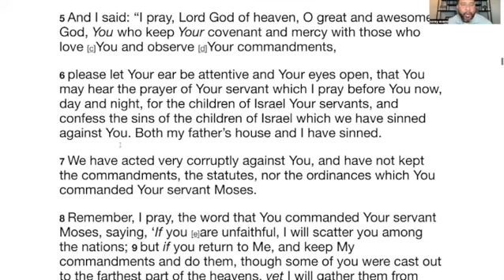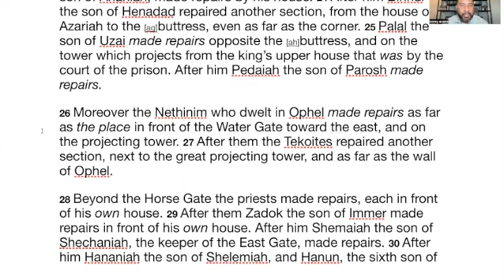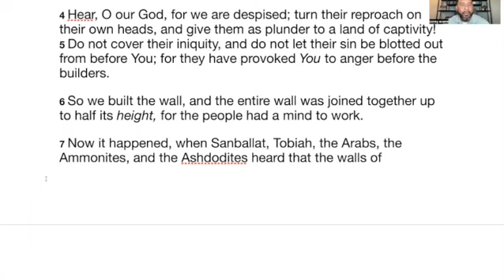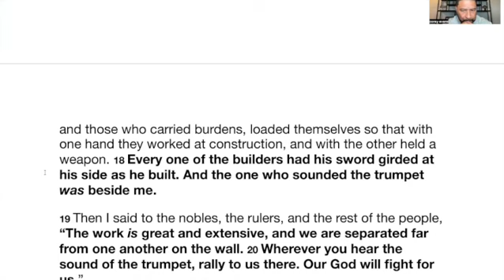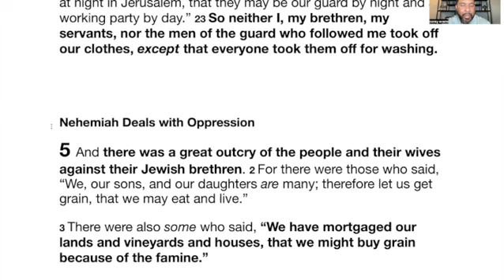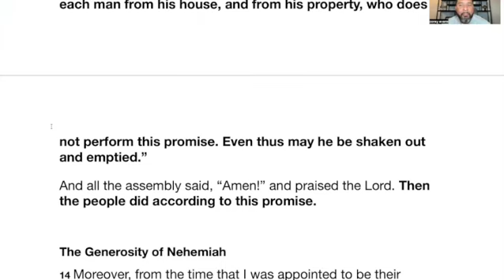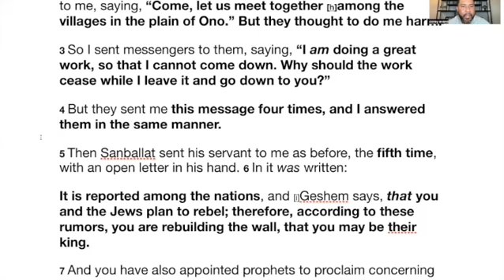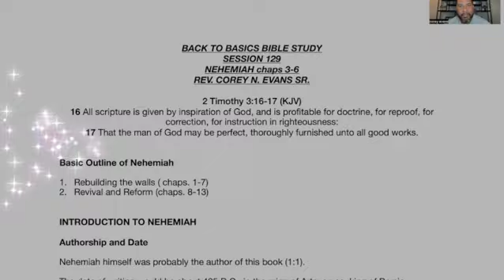Back to Basics Bible Study Nehemiah chaps 3 6 session 129 720WebShareName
Bible Study
Easy to Understand Bible Study
Bible Study made Simple
Nehemiah Chapters 3-6 Bible Study
Pastor Corey Evans Sr